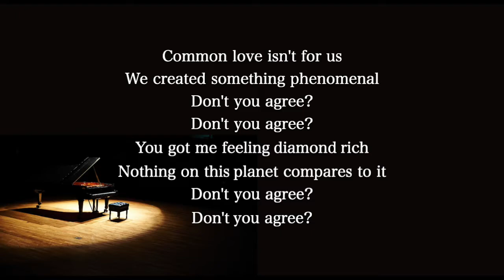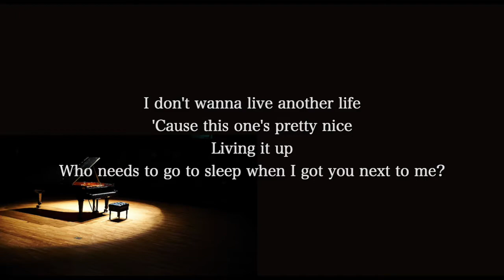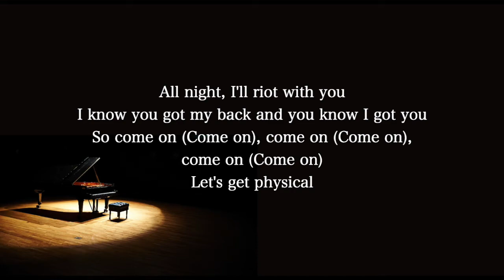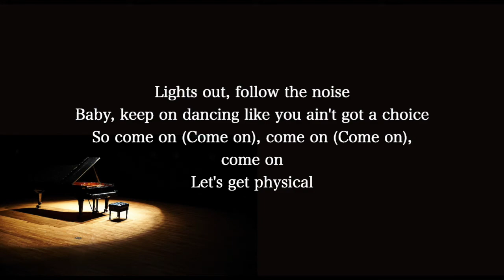【Piano Karaoke Instrumental】Physical / Dua Lipa【Higher Key】